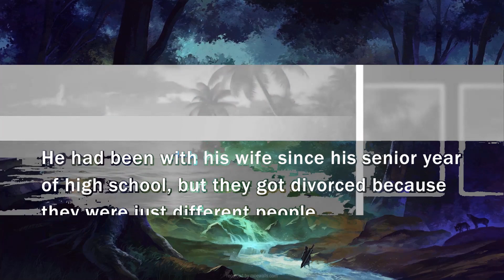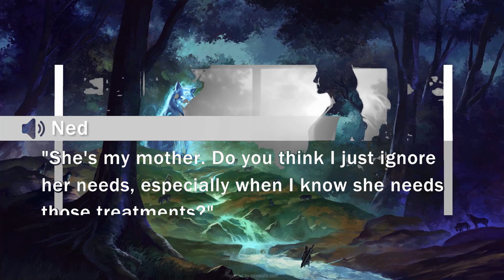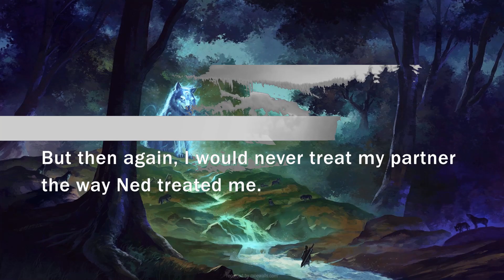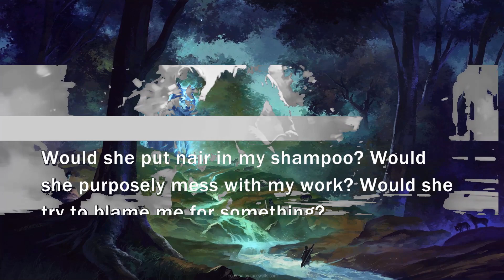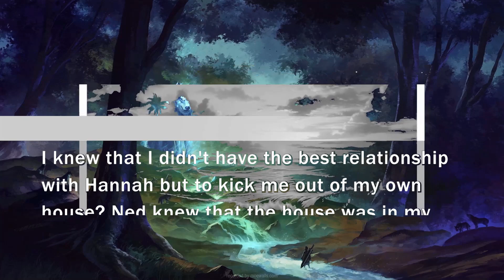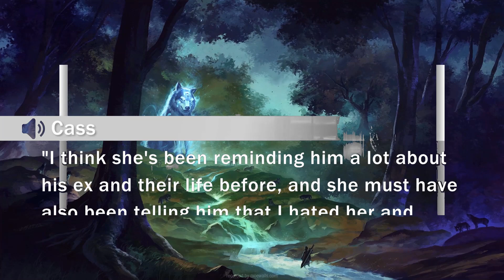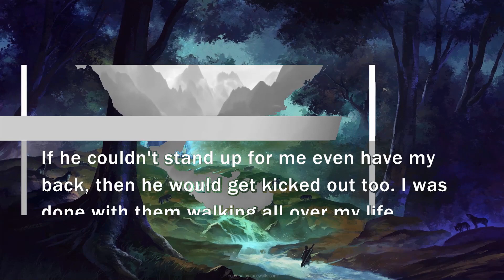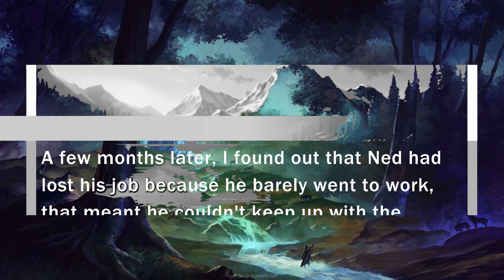My scum MIL always said I was nothing compared to my husband’s ex wife and evicted me out